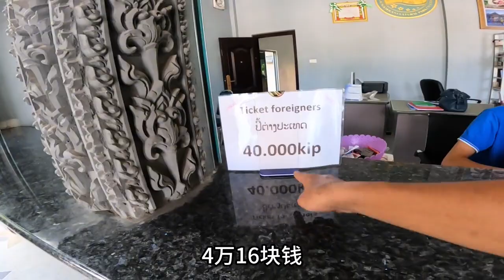探索东南亚最无厘头的寺庙，庙里佛像是什么样的？你绝对想不到！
骑行 骑行西藏 骑行中国位于万象东南约25公里的湄公河畔，有这样一座寺庙，名为香昆寺。与其他寺庙不同的是，香昆寺没有修行的僧人，也没有金碧辉煌的建筑，甚至连供奉佛像的殿堂都没有。然而，它却以其独特的风格和无厘头的魅力吸引着游客的目光。

1958年建造的香昆寺是东南亚最著名的寺庙之一。寺庙内汇集了200多座各式各样的雕像，都是由钢筋混凝土制成。这些雕像中包括许多佛像和印度神奇雕像，其中最著名的雕塑是一个巨大的南瓜形状的塔，被称为天堂地狱塔。它分为三个层次，分别代表地狱、人间和天堂三界。这座寺庙的所有雕塑都出自一位技艺高超的工匠之手，使得整个寺庙散发着岁月的痕迹和沧桑的感觉。

对于游客来说，香昆寺成为了一处神秘而有趣的探险目的地。很多骑行者在路过此地时都决定进去探索一下这座寺庙。然而，作为一个景区，香昆寺并不是免费开放的，游客需要购买门票才能进入。而对于一些游客来说，门票价格是一个考量因素。如果门票价格不超过10块钱，他们就毫不犹豫地进去；但如果价格超过10块钱，他们可能会打消念头。

对于进入香昆寺的游客来说，他们将迎来一番别样的景象。踏入大门，游客就会感受到与其他寺庙完全不同的氛围。寺庙大门以钢筋混凝土打造，没有奢华的装饰，却散发着一种朴实和自然的美感。

一旦进入寺庙，游客会看到众多佛像迎面而来。据说这些佛像是由一位技艺不是很好的工匠制作的，而建造这座寺庙的僧人在越南战争的影响下逃到了湄公河对岸的泰国，在那里又建造了一个一模一样的寺庙。这些佛像形态各异，有的有着多个手臂和印度神话中的特征，给人一种神秘而古老的感觉。

除了各式各样的佛像外，寺庙内还有一些引人注目的景点。最著名的是老挝最大的卧佛，他的身体完全由钢筋混凝土构成，经过岁月的洗礼后留下了一些发黑和裂痕，但依然吸引着人们的敬仰和礼拜。

另一个引人注目的景点则是蘑菇屋，也称为天堂地狱塔。这座佛塔分为三层，游客可以通过楼梯进入其中的不同层次。从门口进入，首先是人间层，紧接着下面是地狱层，再向上则是天堂层。每一层都展现了不同的景象和文化内涵，让游客领略到不一样的寺庙之美。

香昆寺作为一处独特而神秘的寺庙景点，吸引着众多游客的兴趣。被钢筋混凝土雕塑所包围的独特氛围，岁月留下的沧桑痕迹，以及寺庙内不同层次的景点，都使得香昆寺成为了一次难忘的探索之旅。